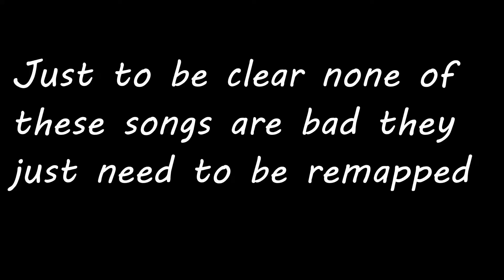Top 9 Worst mapped Expert+ songs in BeatSaber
Let me know if I picked the wrong songs to put on this list or put them in the wrong order this is just what I think fits from personal experience